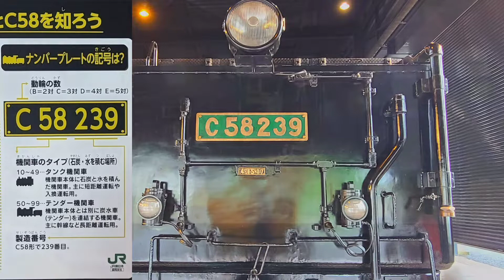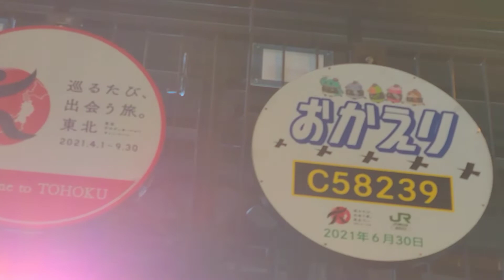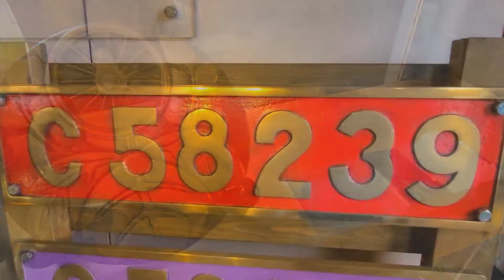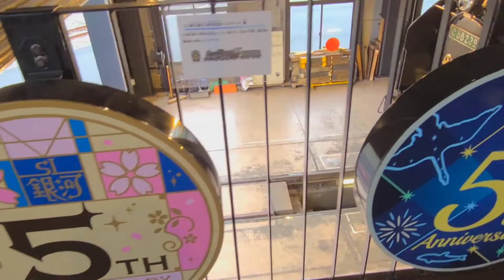【SL銀河】SL検修庫見学会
運行も残りわずかとなりました、「SL銀河」毎月行われている見学会に久しぶりに参加してきました！
間近で見学できるのはもちろんのこと、検修員とのお話し、ヘッドマークの展示、部品の展示など、1時間という短い見学時間でしたが、内容の濃い1時間でした！
今日は約20名ほどの参加でしたが、予約は先着順ですので予約する際は気を付けた方が良いと思います

今日のイベントはJRE  MALLからです。
鉄道イベントで検索してみて下さい